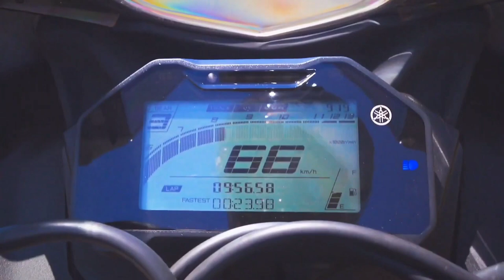yamaha r15 v4 r15m detail review in tamil / r15 v4 first impression / r15 v4 detail review